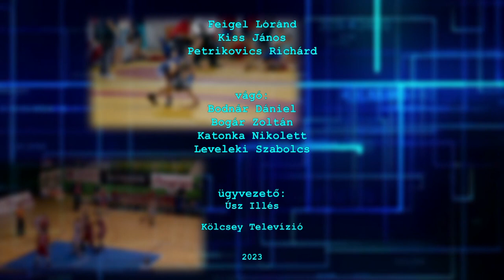Sportszelet - 2023.06.01.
A hagyományokhoz híven idén is megrendezték a labdarúgó megyei kupadöntőt.

Győzelemmel zárta a bajnokságot a nyírbátori férfi kézilabda csapat.

A végéhez közeledik a nyíregyházi városi kispályás bajnokság 2022/23-as idénye.